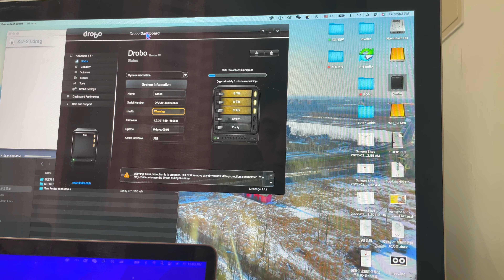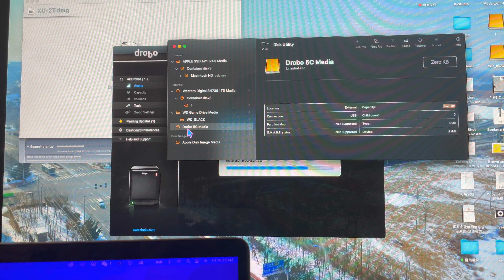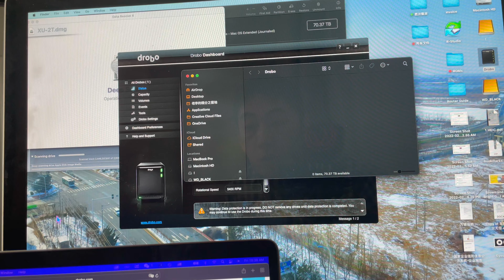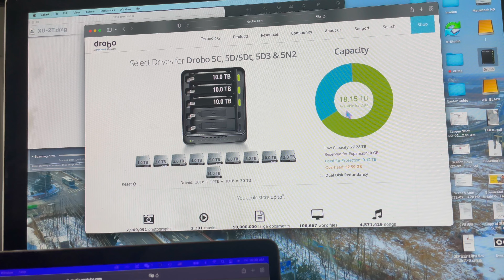我是怎么兼顾工作和自媒体的| 我为啥不做苹果产品开箱| Drobo5C疯狂多元开箱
[老李‘s]